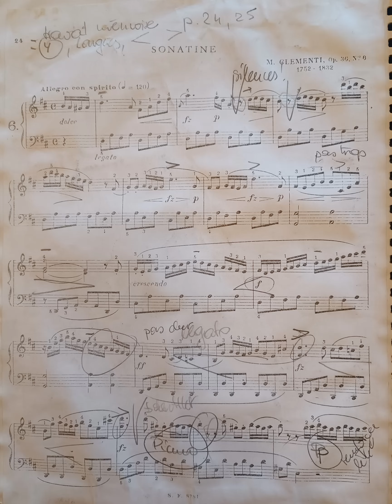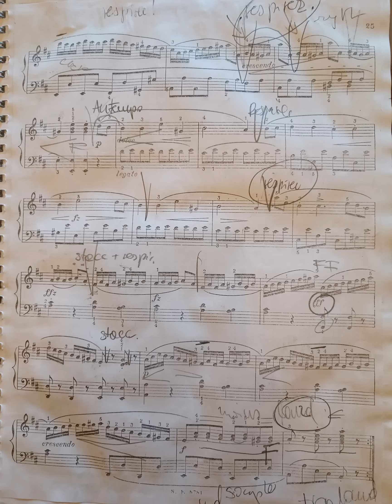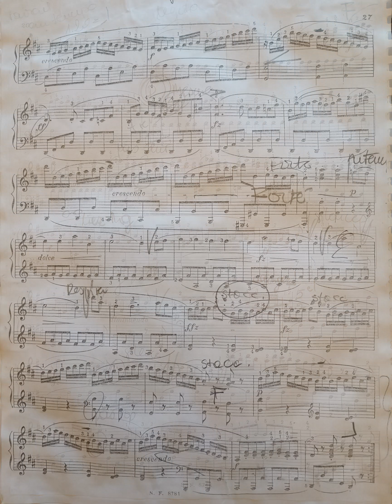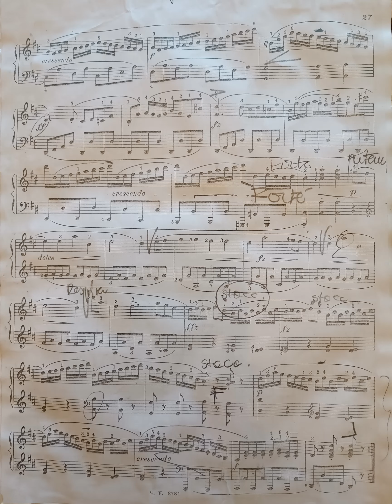Crazy Sonatina of Clementi Op 36 N° 6 - By Floook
Exagération des tempos, des nuances, de l'expressivité pour offrir une folle version de cette oeuvre de Clementi.